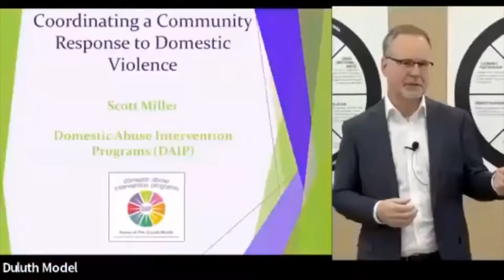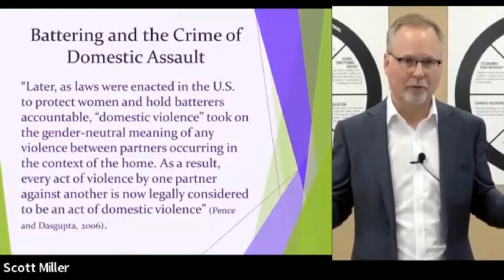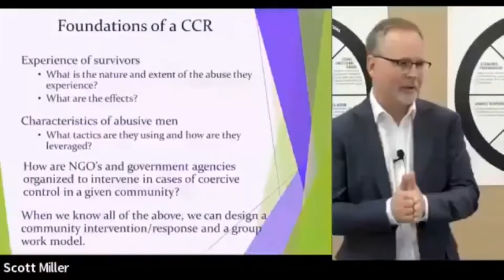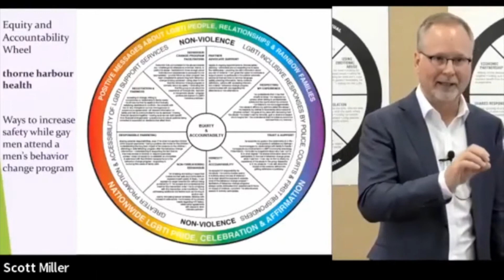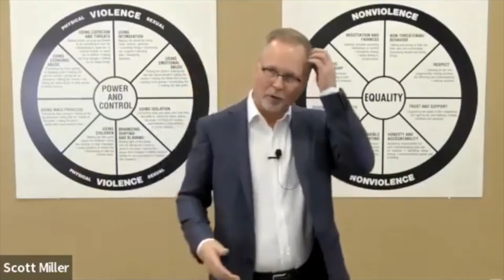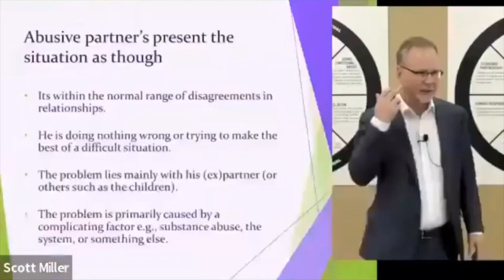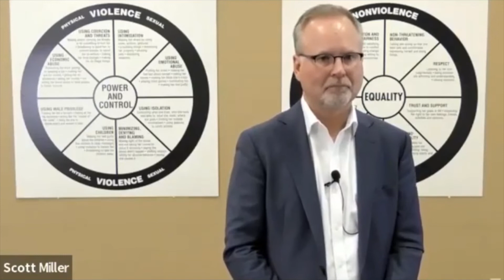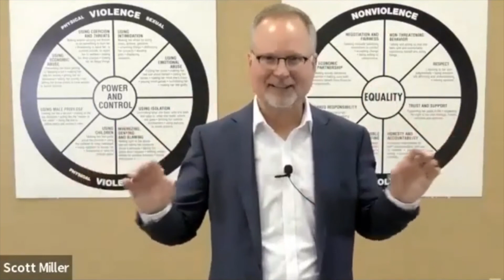7a. CCR Series - An In-Depth Understanding of the CCR to Ending Domestic Violence: Day 1